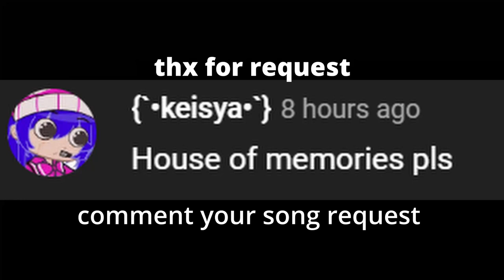Roblox Got Talent- House Of Memories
yeah new upload new video and this was a request
and also this is a script